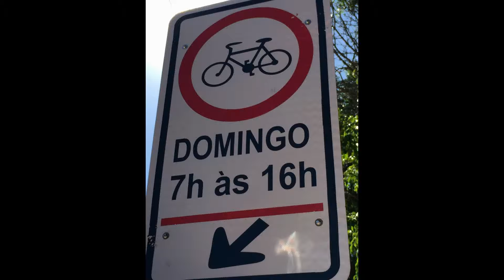Goiânia uma cidade compartilhada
Domingo, 26/07/2015, a Prefeitura de Goiânia vai inaugurar ciclofaixas de lazer em torno dos parques areião e vaca brava, bem como, uma ciclofaixa de interligação entre os referidos parques.

As ciclofaixas de lazer serão abertas ao público aos domingos no horário de 7 as 16h.

Programação de inauguração:
Evento: Abertura das ciclofaixas de lazer dos parques areião e vaca brava.